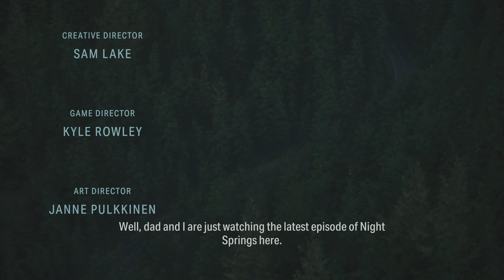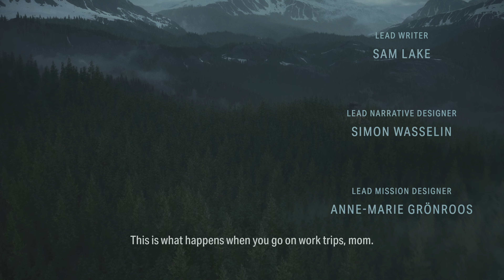Alan Wake 2_20231124130203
First half hour